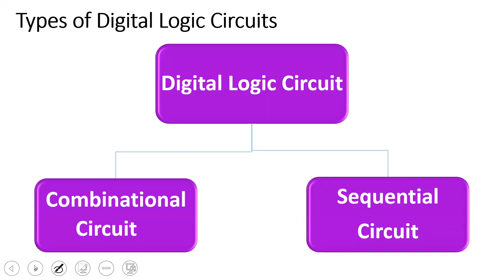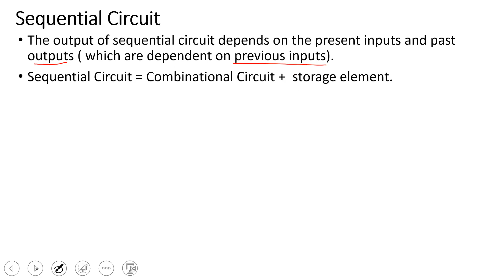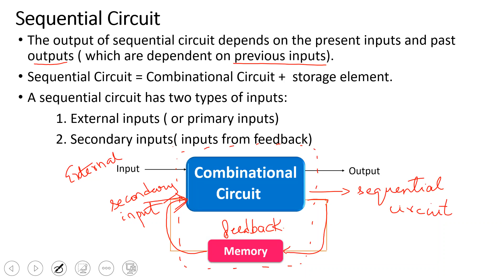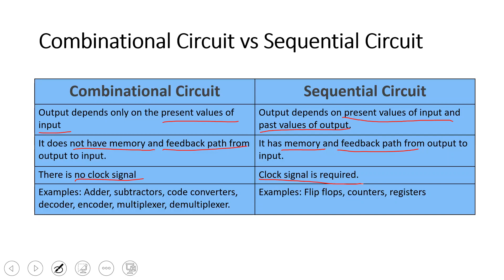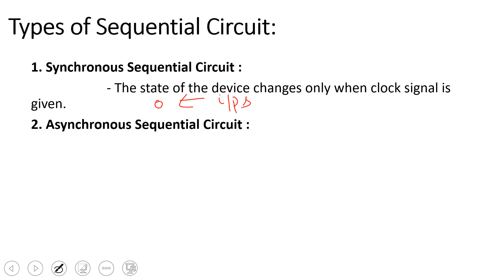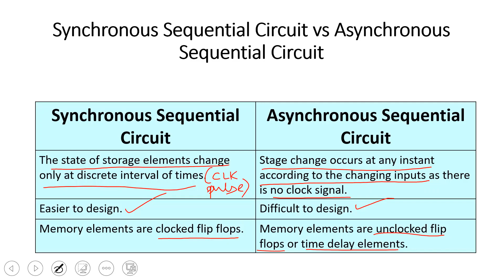Digital Electronics -Introduction to Sequential Circuits (In Tamil)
Topic Discussed:
1. What is Sequential Circuit?
2. Block Diagram of Sequential Circuit
3. Combinational Circuit vs Sequential Circuit
4. Types of Sequential Circuit
5. Synchronous Sequential Circuit Vs Asynchronous Sequential Circuit